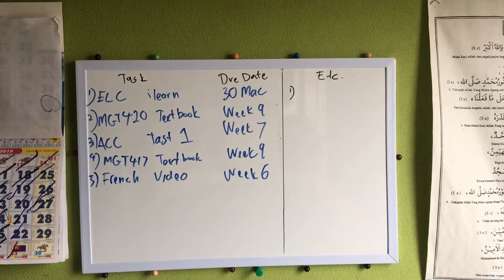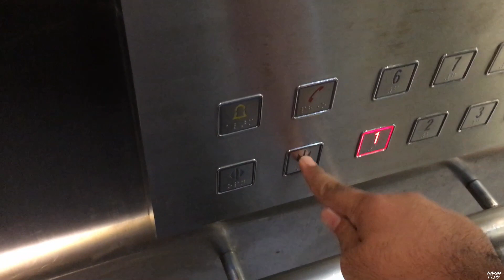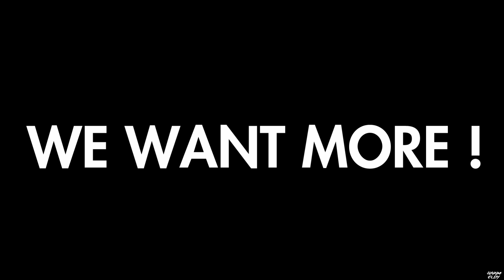My 1st Gig at PALAM LAND | BUNKFACE POP CAMPUS TOUR (Uitm Puncak Alam)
29 March 2019, Dewan Berlian, Uitm Kampus Puncak Alam
Bunkface Campus Pop Tour 2019